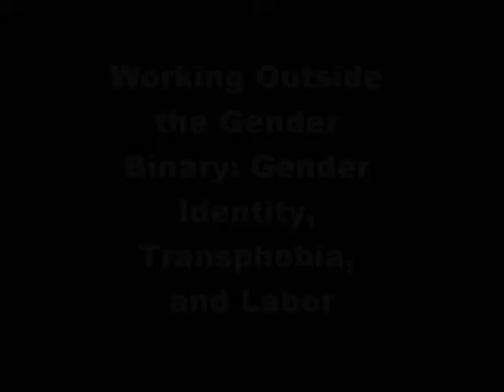Gender Identity, Transphobia, and Labor Part 1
A panel discussion on the nature of transphobia with special emphasis on the lived experience of transpersons in the workplace and on college campuses.  Panelists include philosopher Paul Michael Hicks (Pierce College), Drian Juarez (Transgender Economic Empowerment Project), Dr. Crystal Kiekel (Associate Dean of Student Success, Pierce College), and Carolyn Weiss (Director of Community Development Department Central-West Region).  Join them as they discuss their research and experience with transphobia.  What is Transphobia?  What is the Gender Binary? What role does Transphobia play in the labor market? What are the consequences for existence outside the Binary? What unique experiences do LGBT persons have in preparation for the labor market?